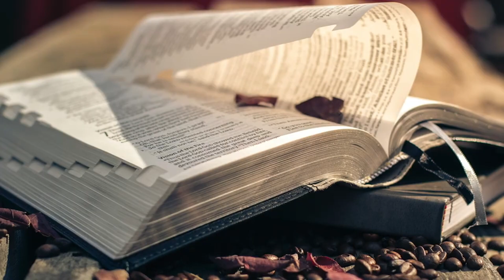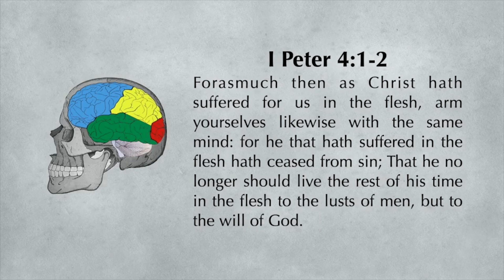Battle HQ Day 7 || Post Traumatic Growth || Chad Kreuzer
Scheduled Zoom meeting:

BATTLE-HQ _(DAY-7)_ :  Faith Amidst the Flame
Speaker: Eld Kimani Wanderi
Host: Daniel Kitur
Time: Wed Oct 14, 2020 07:30 PM EAT Nairobi KENYA

Passcode: battlehq